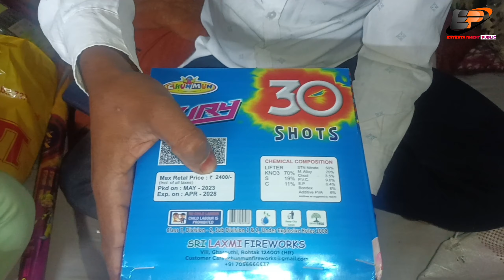Dipoutsav me hawayi deep ke maje lete huye 😅|| choti diwali ki hardik subhkamnaye 🪔🪔🙏🙏दोस्तपुर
choti diwali image|| narak chaturdarshi kab hai|| choti diwali kyo manayi jati hai|| choti diwali 2023, choti diwali hai aj ,jane shubh muhurat ,pujan vidhi aur is||choti diwali novmber me kab ?jane date,pooja muhurat,badi diwali se kyo alag ,choti diwali||choti diwali 11 november ya 12 november||lakshmi pujan muhurat 2023 || dhanterash kab hai|| roop chaudash ki hardik shubhkamnaye|| diwali|| diwali wishes || narak chaturdarahi ki hardik shubhkamnaye||choti diwali ke din kya kare kya na kare|| choti diwali kab hai 2023? narak chaturdarshi kab hai ?tithi, narkashur ki kahani,utsav|| choti diwali 2023 ,kab hai choti diwali ? date me hai confuse,to yaha jaan le sahi din|| diwali 2023 puja timings live,updates diwali per maa lakshmi ki puja||
choti diwali 2023 ,kab hai choti diwali ,narak chatuedarshi|| choti diwali 2023 kab, narak chaturdarshi aj ya kal ? choti diwali kyo manate hai || choti badi dipawali kaun si tarikh ki hai |` choti dipawali ko kya kiya jata hai|` choti dipawali ka dushra name kya hai|| choti dupawali me kitne diye jalaye jate hai|| dipawali special:choti dipawali ki katha|` choti dipawali special: bhajan| diwali ki katha|| choti diwali ki shubhkamnaye images|| choti diwali puja ka samy 2023 || choti diwali per kya kare|| badi diwali kab hai|| shubh choti dipawali|| choti diwali stetus|| choti diwali ka photo|| what time is deepawali poojan in 2023 || can i do diwali pooja in periods|| why do muslim celebrate diwali|| || Diwali|| Dewpawali|` diwali festival of life|| difinition &facts|| Ancient secret of diwali || diwali the featival of light||
diwali story|| diwali 2023 || 10 points about diwali|| 10 fabolous facts about diwali|| 10 reason to celebrate diwali|| about diwali in english|| who celebrate diwali|| diwali india 2023|| how to explain diwali to a child|| Diwali meaings in english|| how is diwali realeted to Ayodhya|| how many diyas are there in Ayodhya|| What is Ayodhya deepoutsav || how many diyas are there in Ayodhya|| Ayodhya breaks its own world record ,lights 2023 || Ayodhya diwali celebration Live|| Ayodhya deepoutsav 2023 || Ayodhya Ram mandir|| Diwali 2024||

Thanks

for

Happy

diwali

of

Thanks 😊🙏